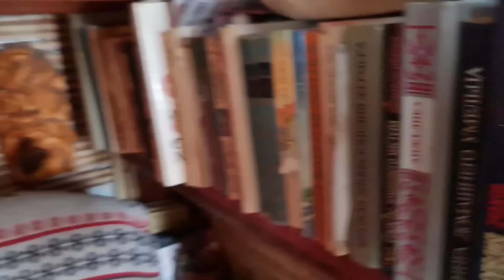Старая маска, радужные перспективы и колючий февральский ветерок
Подарки от лесорубов оказались превосходными и мне не терпится приступить к новой работе. Впрочем, и заготовка дров продолжается в неплохом  темпе несмотря на не особо приятную погоду. В Совином Доле, между тем, обновляется прихожая, а на кухне я с удивлением обнаруживаю одну из своих первых работ, про которую совсем позабыла.